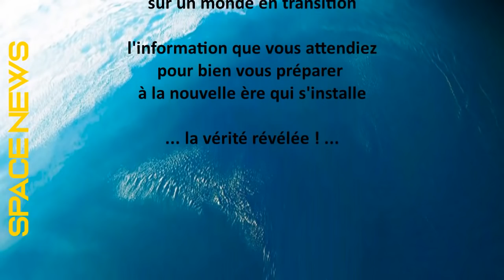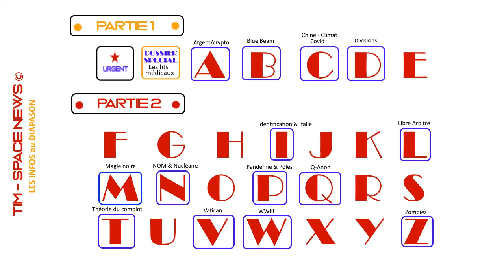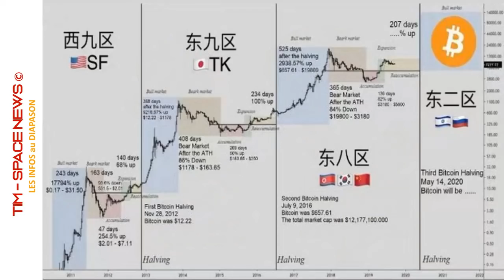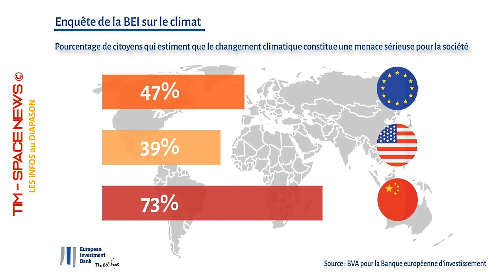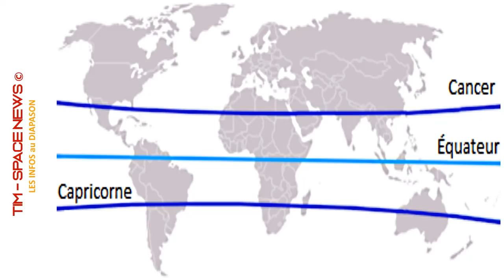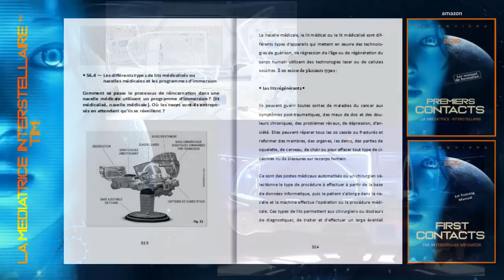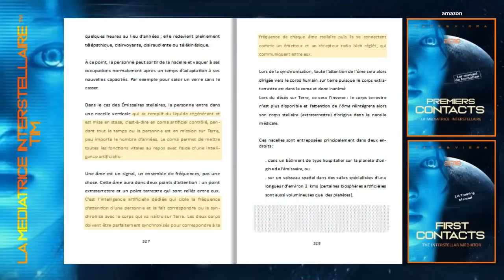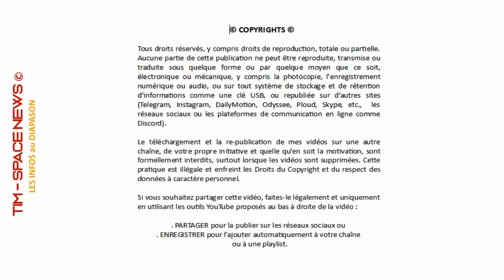TIM 2022-42 👽 LES INFOS AU DIAPASON 👽 ● AVRIL 2022 - Partie 1 ●